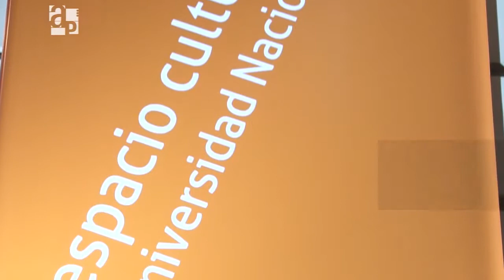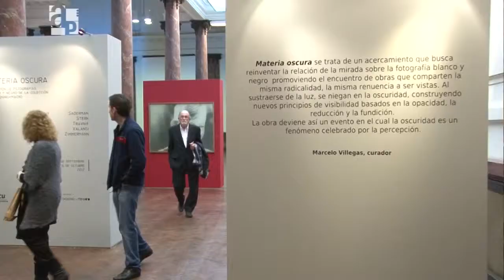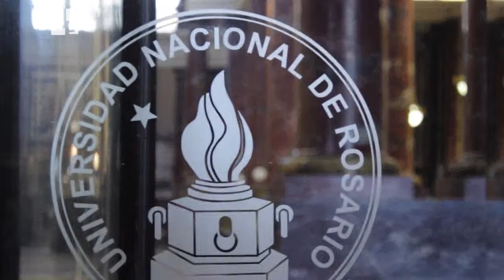Espacio Cultural Universitario - AP 93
La Universidad Nacional de Rosario concretó el sueño del Espacio Cultural Universitario . En un convenio firmado en diciembre de 2010, el Banco Nación entregó el edificio ubicado en calle Córdoba al 700, un espacio de altísimo valor patrimonial que no deja de impresionar por su belleza arquitectónica.
Agenda Pública es un programa de televisión producido por la Dirección de Comunicación Multimedial de la Universidad Nacional de Rosario.